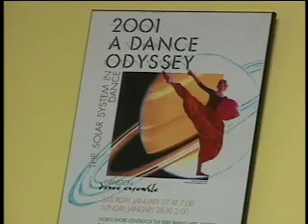Evanston Dance Ensemble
A new totally original holiday dance classic -- The Lion the Witch and the Wardrobe -- created by this teen dance ensemble under the direction of Bea Rashid.
This video was produced by Jay Shefsky for the Chicago Tonight program on WTTW (PBS in Chicago).